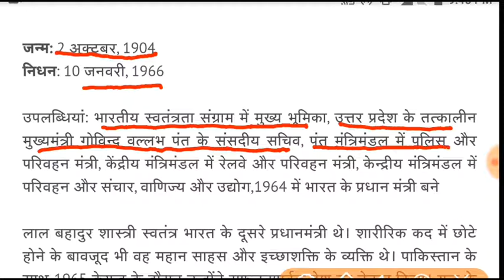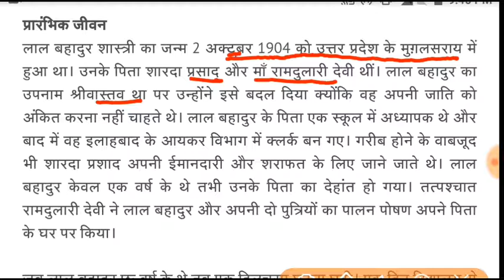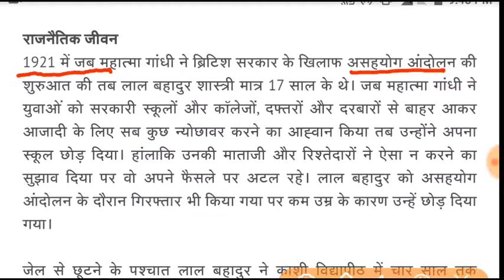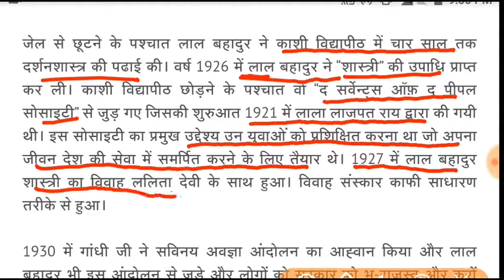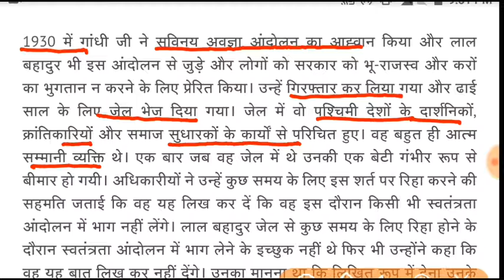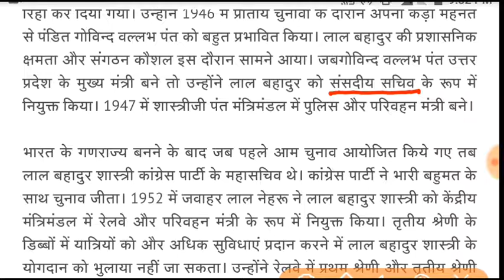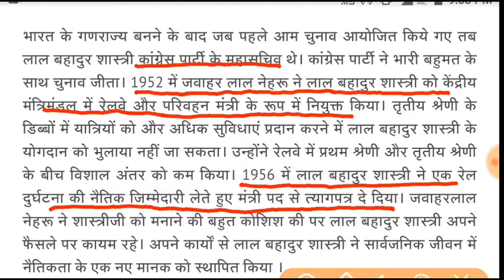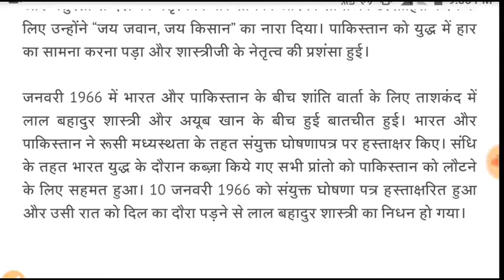Biography of Lal Bahadur Shastri - लाल बहादुर शास्त्री जी की जीवन गाथा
Biography of Lal Bahadur Shastri